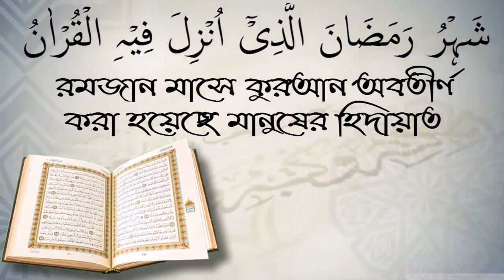জানাবাতের গোসল কাকে বলে? আলোচক শফিউর রহমান।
জানাবাতের গোসল কাকে বলে? আলোচক শফিউর রহমান। স্বাগতম আপনাকে AL FURQAN media.